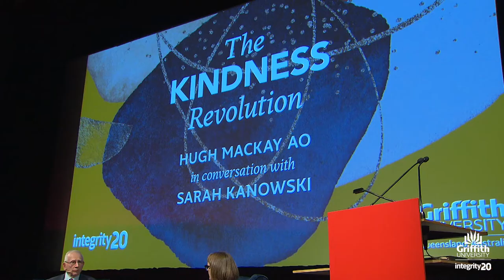Hugh Mackay | The Kindness Revolution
Hugh Mackay in conversation with Sarah Kanowski | The Kindness Revolution

Recorded Friday 4 June 2021, Auditorium 1, State Library of Queensland, Australia

This conversation was part of the Integrity 20'21 program series, presented by Griffith University.